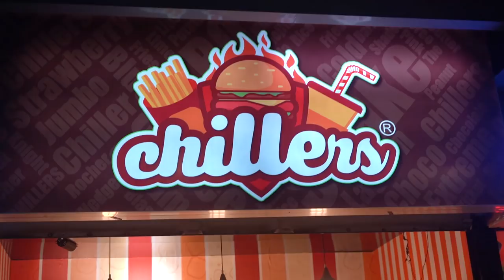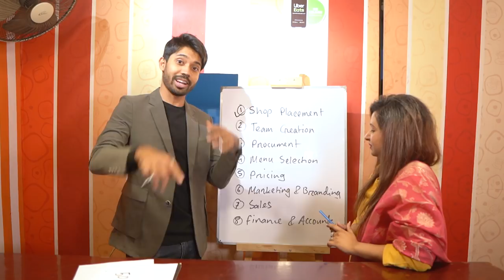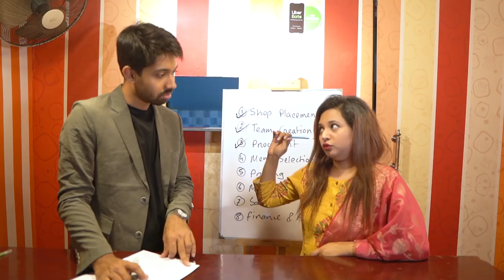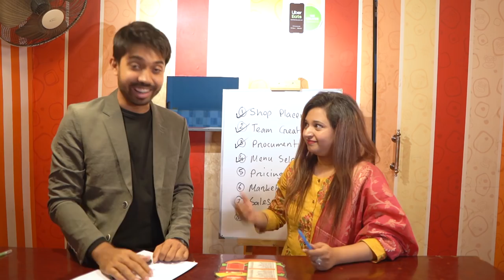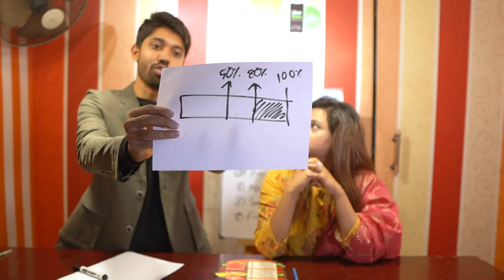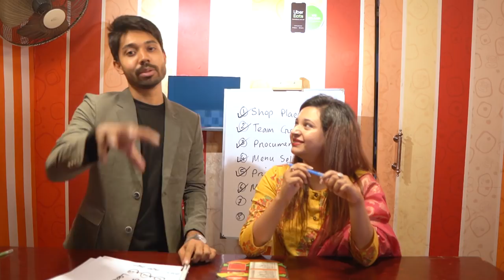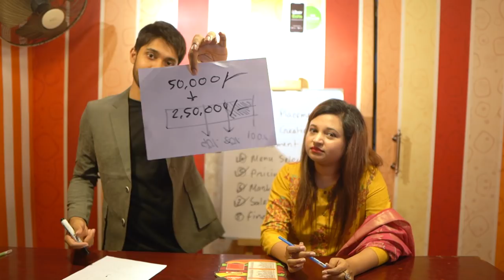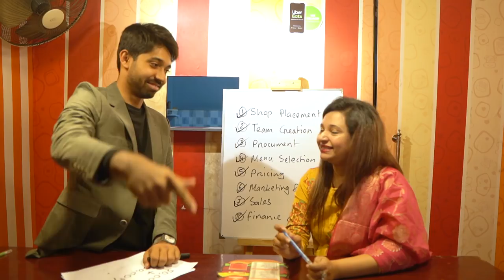Start Your Food Business | Business Secrets #4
"স্বল্প পরিমাণ পুঁজি নিয়েও ব্যবসা শুরু করা যায়। সেক্ষেত্রে মাথায় রাখতে হবে ব্যবসার খুবই গুরুত্বপূর্ণ দফা। দফা বলতে আমি বুঝিয়েছি ব্যবসার কিছু Key Point/Secrect। আমার Target Customer কারা হবে, আমি Team Creation কীভাবে করব, আমার Products কী হবে, আমার Pricing কেমন হবে, Marketing & Sales আমি কীভাবে চিহ্নিত করব, Branding & Promotion  কীভাবে হবে, আমার Finance Sector আমি কীভাবে ম্যানেজ করব এগুলোই হচ্ছে ব্যবসার কিছু দফা বা Key Point। 4P(Product, Place, Promotion, People) ছাড়াও Word of Mouth, Social Media, Delivery Company এবং অন্যান্য কোম্পানির সাথে কীভাবে  Manage করবো তাও আমাদের মাথায় রাখতে হবে।

আজকের ভিডিওতে আমি চলে গিয়েছি Owner of Chillers- এর কাছে এবং আপুর কাছ থেকে জানতে পেরেছি তার Food Business Journey এবং ব্যবসা শুরু করার জন্য গুরুত্বপূর্ণ কিছু টিপস।

আশা করি এই টিপসগুলো জেনে তোমরা আর হতাশ হবে না এবং নিজের স্বপ্ন পূরণে অগ্রসর হবে।

Business can be started even with small amount of capital. In that case, a very important point of business should be kept in mind. By point I mean some Key Point/Secrect of the business. Who will be my Target Customer, How will I do Team Creation, What will be my Products, How will my Pricing be, How will I identify Marketing & Sales, How will Branding & Promotion be, How will I manage my Finance Sector these are some of the key points of business. Point. Apart from 4P (Product, Place, Promotion, People) we also have to keep in mind how to manage with Word of Mouth, Social Media, Delivery Company and other companies.

In today's video I went to the Owner of Chillers and got to know his Food Business Journey and some important tips for starting a business.

Hopefully, after knowing these tips, you will no longer be disappointed and move forward to fulfill your dreams.

00:00 Sharing Business Journey
03:15 Target Customer
03:44 Team Creation
04:59 Procurment
06:11 Menu Selection
08:35 Pricing
11:32 Marketing & Branding
14:29 Sales
16:08 Finance & Accounting